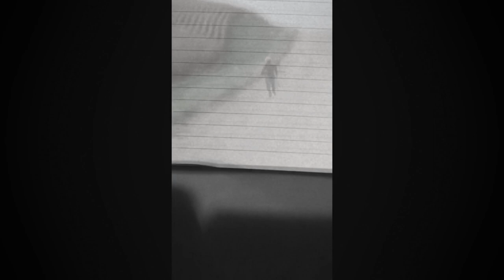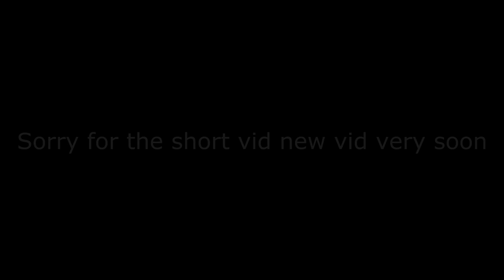5 Most Horrifying Clown Sighting Stories (With Clown Sighting Videos Caught On Tape & News Articles)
This video contains 5 scary clown encounter stories as well as tons of clown sighting videos from ONLY this year (2016) and from all around the USA. The news articles to the stories are below, but the video clips of clown sightings are just allegedly real as there is no real way to confirm them. Information on how you can POSSIBLY get your own story featured on my channel is below

TO SUBMIT YOUR OWN STORY:
► To submit your own story, please send your own personal horror story or stories to the email with the subject of the email being what kind of story it is. (Stalker, Online stalker, Scary Camping story etc)
► If you have fanart, or generally anything nice you want to say to me or let me know about, my email is

(Lady almost pulled off trail)

WRITTEN BY: SHEL SHILLINGS